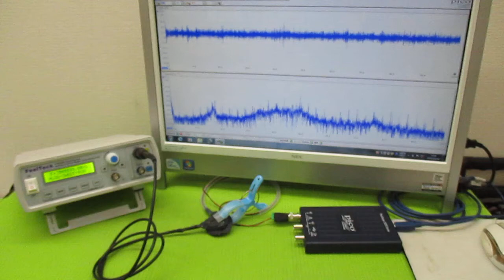メガヘルツの超音波発振制御プローブ製造技術